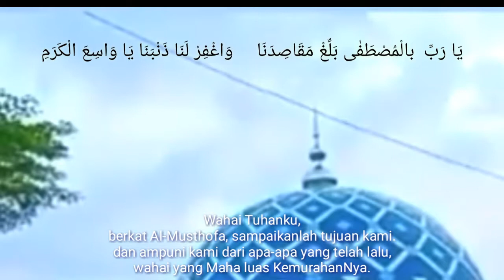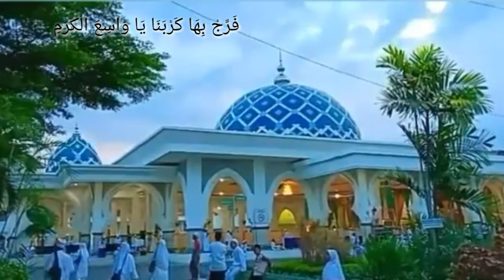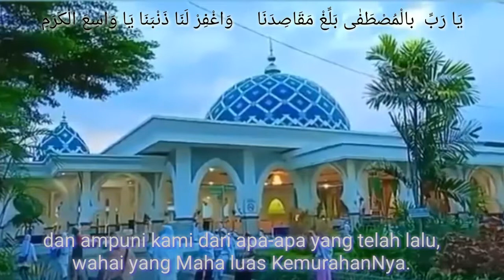burdah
shalawat kasidah burdah al khidmah